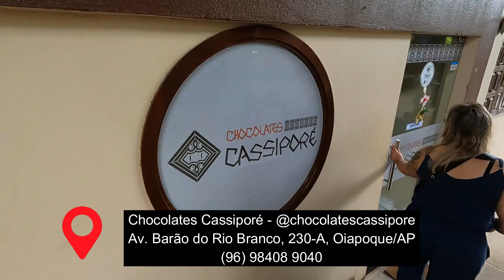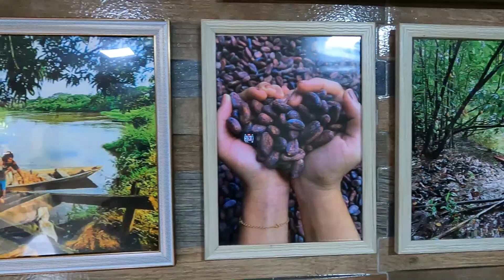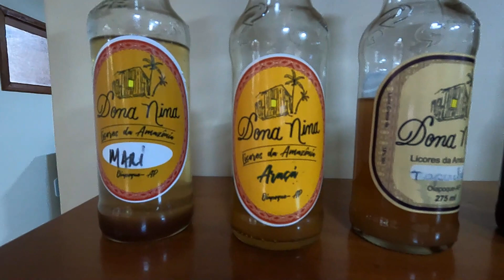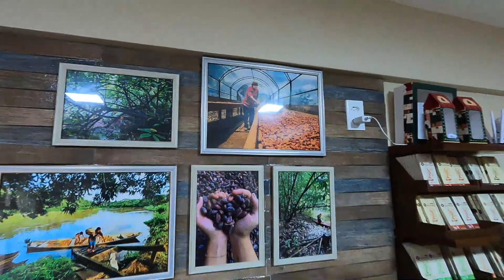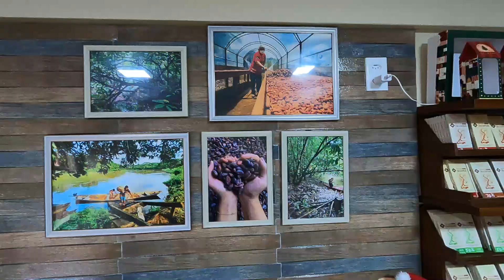Chocolate de cacau selvagem de floresta de várzea do Amapá. É do Oiapoque. É da Amazônia.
O Chocolate Cassiporé é feito com cacau selvagem da floresta de várzea do Município de Oiapoque no Estado do Amapá.
 Os centenários cacaueiros são encontrados às margens do rio Cassiporé, vivem associados com outras árvores nativas, como: andiroba, açaí, ingá, buriti e taperebá, em um perfeito sistema natural cabruca.
A colheita dos frutos é feita artesanalmente por ribeirinhos tradicionais durante a única safra anual, período em que os troncos das árvores ficam totalmente submersos - características típicas do inverno amazônico.
O Chocolate Cassiporé é unico. Uma sedução aos sentidos. Agrega a seu sabor peculiar o espírito da floresta... carregado de histórias seculares. Perfeita tradução da grandiosidade e da riqueza da Amazônia.
Que o brigadeiro é um doce típico brasileiro isso nós já sabemos, agora você já provou um brigadeiro feito com um cacau orgânico, nativo da Vila Velha do Cassiporé???
O granulado é o famoso nibs de cacau, ou seja, você consome o chocolate em sua forma mais pura junto com o seu brigadeiro.
O brigadeiro foi o primeiro doce elaborado na Chocolates Cassiporé, e é um sucesso desde então...
Os nibs de cacau CASSIPORÉ é o chocolate em sua forma mais pura e menos processada. São as sementes de cacau fermentadas, secas, torradas, descascadas e trituradas. Possuem níveis altos de antioxidantes e minerais que são benéficos para a saúde do corpo e da mente.
Você pode usá-los para comer com geleias, frutas, brigadeiro, doces, entre outros alimentos.
Esse cacau é de fato da Amazônia. Diferentemente do que se imaginava o cacau tem origem amazônica é o que aponta a pesquisa desenvolvida por vários arqueólogos franceses e equatorianos, que encontraram resto de uma grande cultura na Amazônia equatoriana, presume que inclusive, há 7 mil anos o cacau já existia na bacia alta da Amazônia. O cacau da região do Cassiporé é denominado de forasteiro que veio ao longo dos tempos por meios naturais da região de origem descendo o rio Amazonas em direção ao platô das Guianas. O cacau do Cassiporé representa muito para a população local pois proporciona uma renda muito significativa para as famílias que coletam o cacau e fornecem para a CHOCOLATES CASSIPORÉ que é a primeira fábrica de chocolates do Amapá e que fabrica o melhor chocolate do mundo!!!
É o que achamos...

Somos um casal que resolveu conhecer um pouco de nosso país, suas belezas, comidas típicas, culturas, tradições, danças, pessoas, etc...
Curtindo a vida, viajando, fazendo amizades e aproveitando pra dividir as experiências positivas e negativas dos lugares por onde passamos...
Venha com a gente, faça parte da família RANNK670, e se curtir, compartilhe...
Um forte e sincero abraço!!!
Obrigado, sempre!!!